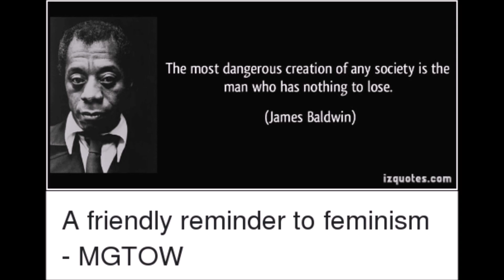HMT 263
He decided to "Work out" the problem with a good "Workout."
Search "Man kills wife during fight, calls police control room to surrender."